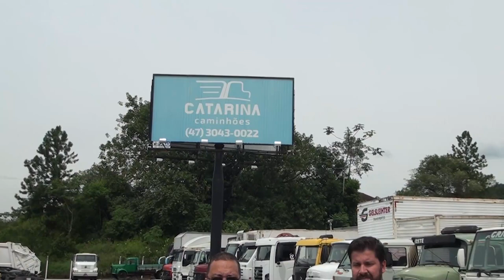PROGRAMA CARRO BEM 10 - CATARINA CAMINHÕES 18-03-2018